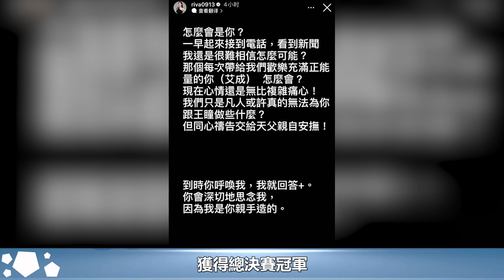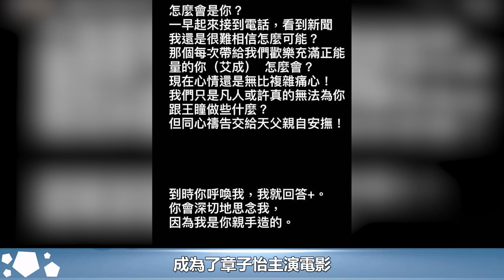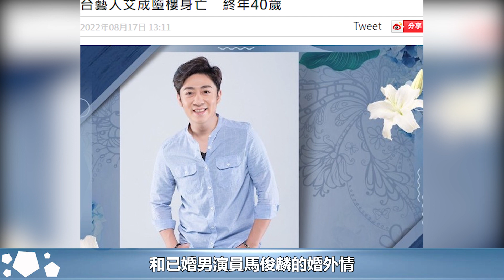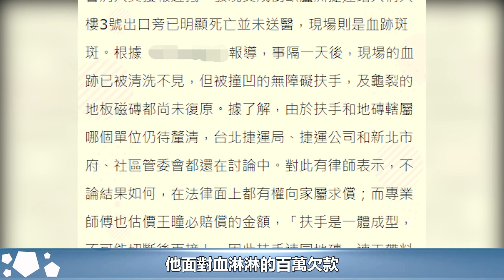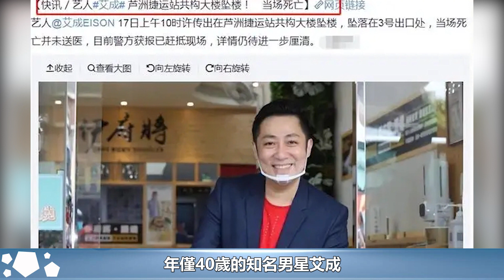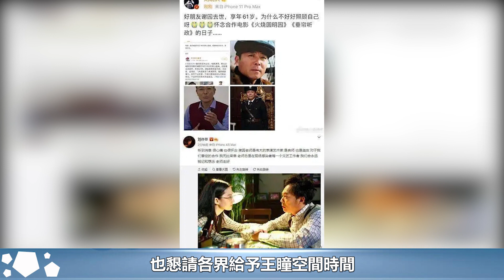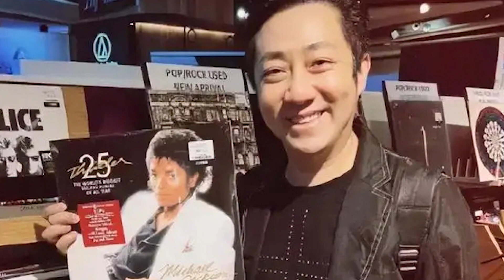艾成死因曝光，竟不是自殺！警方公布去世前細節太恐怖，曝妻子王瞳恐參與其中已被警方控制！︱艾成︱王瞳#娛樂星聞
艾成死因曝光，竟不是自殺！警方公布去世前細節太恐怖，曝妻子王瞳恐參與其中已被警方控制！